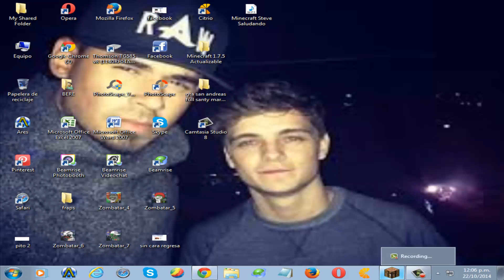Minecraft Steve Saludando